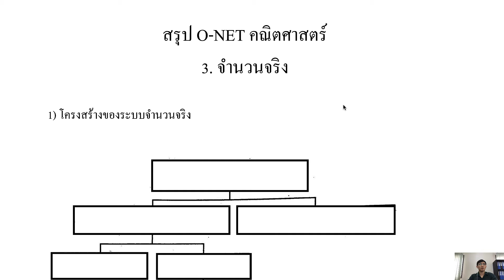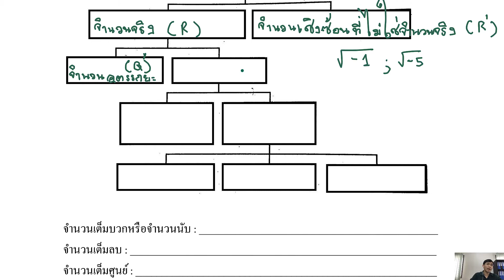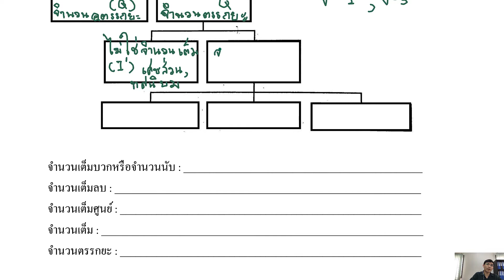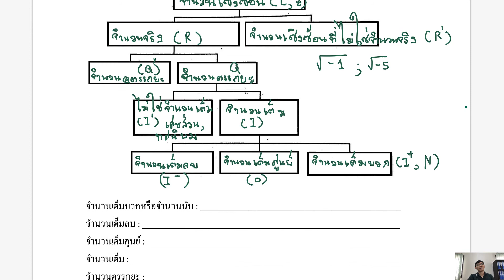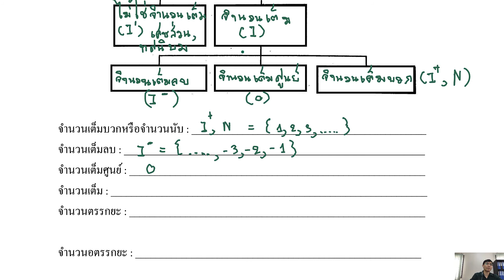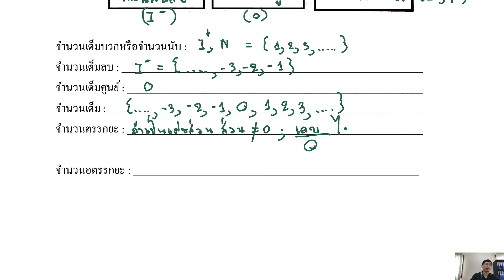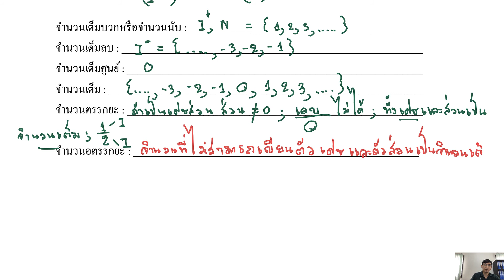Banana Math ONET คณิตศาสตร์ ม.6 : ติวสรุป จำนวนจริง ที่ชอบออกข้อสอบ (Episode3 part1) พร้อมตะลุยโจทย์